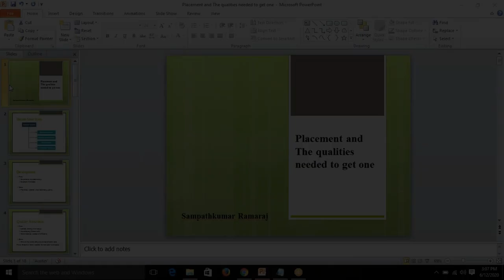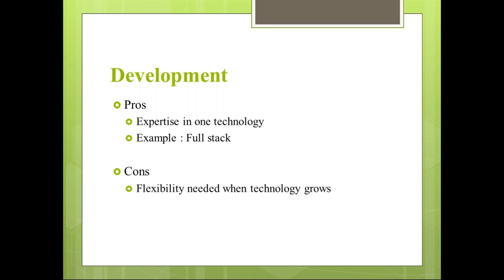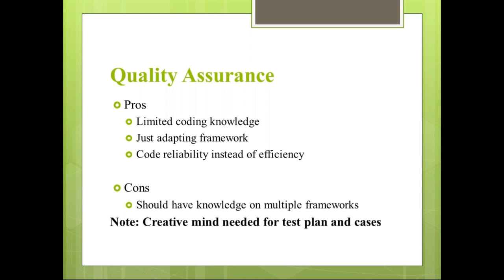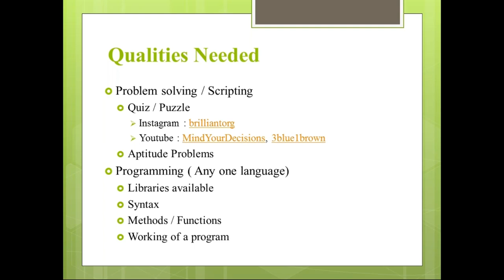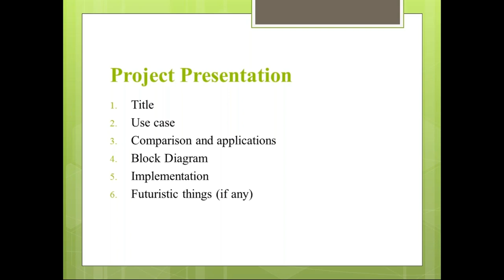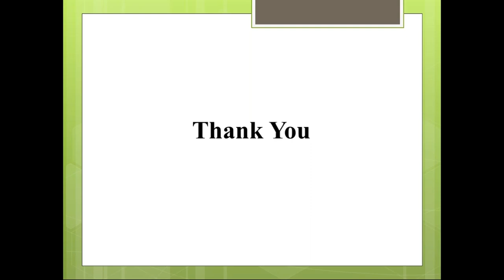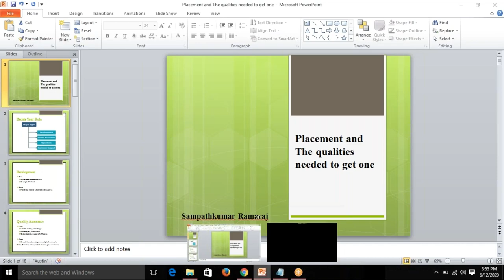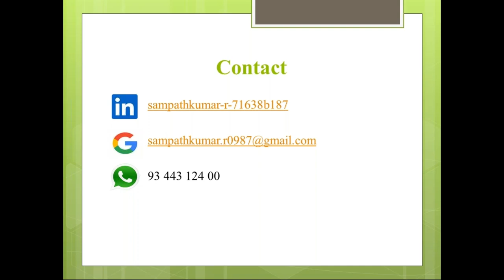Student Webinar Series - Day 4 (11.06.2020) - Placement & Qualities needed to get one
StudentsWebinarSeries - Recording
Day 4: Placement and Qualities needed to get one⚙

Host: Sampath Kumar R, Final Year CSE, Sri Eshwar college of Engineering, Coimbatore.